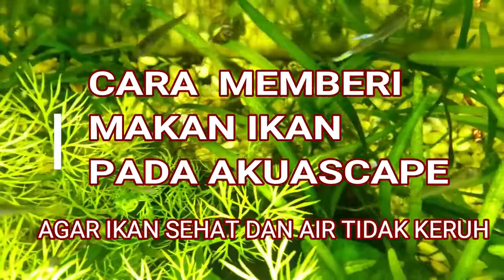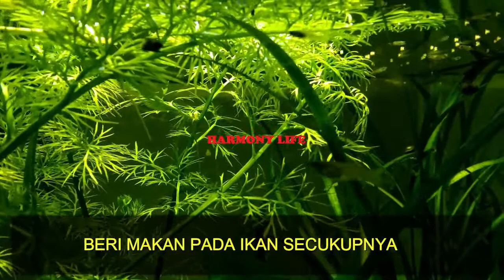Cara Memberi Makan Ikan di Aquascape Agar Ikan Sehat Dan Air Tidak Keruh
Halo sahabat. kali ini channel harmony life akan berbagi cerita tentang aquascape. salah satu momen yang paling menyenangkan memiliki akuascape adalah saat memberi makan ikan. Sangat menyenangkan melihat ikan-ikan akuascape saat berenang berebut makanan di air jernih dan di sela-sela tanaman aquascape...mereka tampak lucu dan bersemangat. dan terkadang kesenangan ini menyebabkan kita terlalu sering memberi makan pada ikan kesayangan ...atau yang disebut dengan overfeeding.
Nah...sahabat ternyata tidak baik memberikan makan berlebih pada ikan yang kita pelihara di akuarium atau akuascape. karena akan muncul beberapa dampak buruk seperti :
• Ikan jika diberi makan berlebih maka akan banyak membuang kotoran...nah ini akan menyebabkan banyak produk-produk berbahaya yang akan terakumulasi dalam air terutama amonia dan nitrat, kadarnya akan naik
• Kemudian menyebabkan pH rendah atau lebih asam
• Pertumbuhan algae berlebih
• Air akuascape atau akuarium menjadi keruh
• Infeksi jamur atau bakteri yang bisa menyerang ikan-ikan kesayangan
• Ikan yang makan berlebih juga akan mengalami Gangguan pencernaan
• Dan pada keadaan tertentu bisa menyebabkan Kematian ikan
Nah...bagaimana agar tidak terjadi overfeeing ? Hal paling sederhana yang bisa dilakukan adalah memberi makan ikan secara terjadwal. biasanya 2 kali sehari dan pastikan makanan ikan sudah dihabiskan oleh ikan dalam waktu kurang dari 5 menit.
Selain jadwal..sahabat juga harus mengenali jenis ikan yang ada di akuarium,  apakah jenisnya spesiesnya  (carnivora, omnivora atau herbivora)
Jenis makan
• Karnivora
Ikan karnovora membutuhkan makanan berprotein tinggi dalam baik dalam bentuk makanan hidup, beku, atau kering. Ikan jenis predator biasanya termasuk jenis ikan karnivora. Contoh ikan predator adalah arwana, piranha, hiu air tawar, Ikan belida, dan ikan oscar
• Herbivora
Spesies ikan herbivora lebih menyukai pola makan vegan. Biasanya hewan pada jenis  ini memiliki saluran pencernaan yang lebih panjang. Ikan jenis ini memakan atau membersihkan lapisan yang terbentuk pada permukaan akuarium yang terdiri dari alga, bakteri dan jamur. Makanan lain yang bisa diberikan pada jenis ikan ini aalah sayuran seperti irisan timun. Contoh ikan herbivora antara lain sebagian besar keluarga ikan lele.
• Omnivora
Omnivora memakan keduanya, makanan nabati dan daging. Dengan demikian, mereka cukup fleksibel dalam memilih makanan. Contoh ikan pada jenis ini adalah  ikan guppy.
Selain itu sesuaikan juga butiran makanan dengan ukuran mulut ikan, jika mulut ikan kecil beri makanan ukuran kecil, sedangkan ikan yang agak besar beri makanan yg agak besar. Ikan kecil seperti guppy saya kasi makanan butir kecil seperti makanan cupang, sedangkan ikan molly yang sudah besar saya beri makanan ikan butir sedang . Untuk anak ikan kita bisa gerus atau hancurkan pakan agar cocok dengan mulutnya
Nah...demikianlah sahabat  informasi yang bisa saya bagi...semoga bermanfaat ...salam